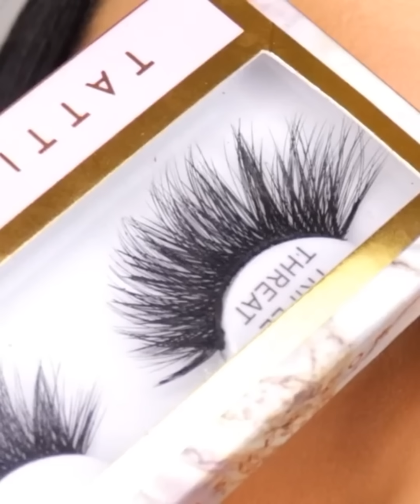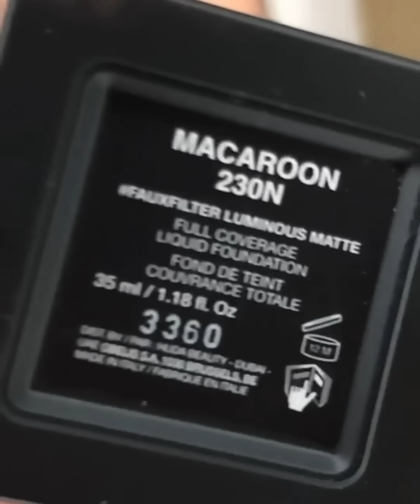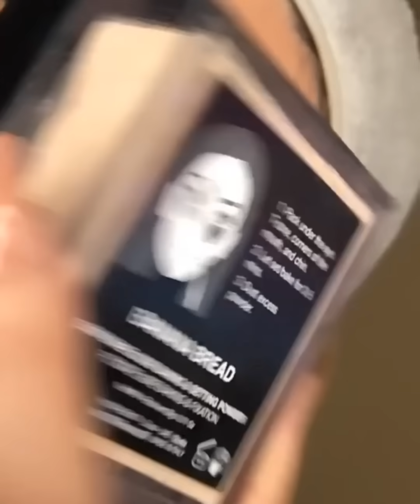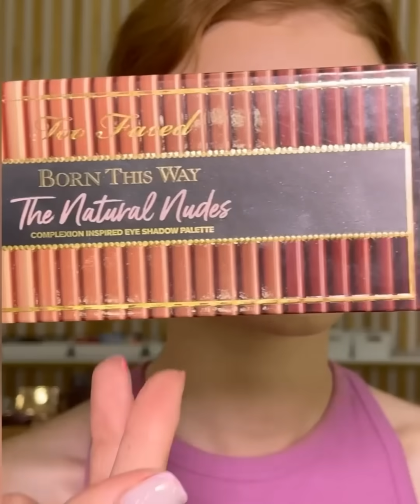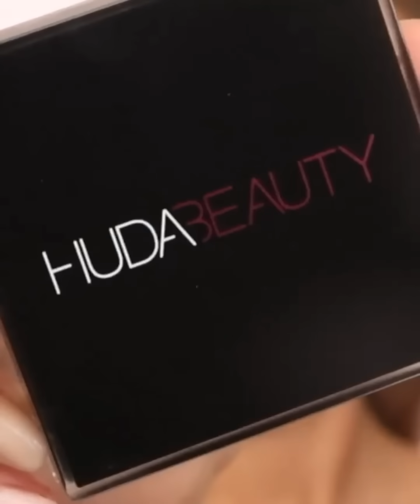14 Gorgeous Eye Makeup Tutorials & ideas For Your Eye Shape #2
Hey love's! In today's video we are showing 14 Gorgeous Eye Makeup Tutorials & ideas For Your Eye Shape, Hope you all like how it turns out.

Smokey Teal 💚
Products used -
@bobbibrown Gel liner shade Black Ink
@natashadenona Zendō palette shades Mantra, Zeal, Mindful & Balance
@tatti_lashes Lashes style Bad A$$
@narsissist Pencil shade Grafton Street
Brushes used -
@sigmabeauty E54
@sigmabeauty E36
@sigmabeauty E27
@sigmabeauty E38
@morphebrushes M515
@hudabeauty Smoke & Smudge
@maccosmeticsuk 210

Smokey wing with a pop of lilac! Love this 🤩💜
Products used -
@toofaced Killer liners shades Killer Black & Killer Chocolate
@toofaced The Natural Nudes palette shades Truffle, Cocoa, Warm Rose, Petal & Swan
@inglotuk Gel liner shade 77
@tatti_lashes Lashes style Triple Threat
@narsissist Santa Monica BLVD. & @toofaced Killer Queen pencils (mixed)
@hudabeauty Lilac obsessions palette
Brushes used -
@morphebrushes M515
@thrivecausemetics Eyeliner smudge
@practk Pencil
@sigmabeauty E59
@maccosmetics 210

PRODUCT DETAILS🤎💚🤎💚

✨✨EYES✨✨

@anastasiabeverlyhills DIPBROW POMADE GEL (Ebony)

@elfcosmetics CAMO CONCEALER in the shade ( Light ) for eyeshadow Base.

@hudabeauty TOFFEE Palette

@plouise_makeup_academy BADDA BLACK BASE

@shopdanglashes STYLE LUXE

✨✨FACE✨✨

-Water Jelly Primer
-Overachiever Concealer
-Luminous Matte Foundation
-Easy Bake Setting Powder

SOFT SCULPT COLLECTION
- Soft Sculpt Shaping Stick shade (medium)
- Soft Pop Blush  Stick
shade (soft pink)
- Soft Sculpt Bronzer
shade (medium)
- Soft Sculpt Pop Powder Blush
shade (Mellow Mauve)
- Soft Glow Highlighter
 shade ( Pearls)
💚Green Waterline 💚@plouise_makeup_academy
BASE HINT OF MINT & GREEN EYESHADOW.
@ttdeye CONTACT LENSES
(Real Khaki)

Eye Brushes @maccosmetics @sephora @amazon
Face Brushes @makeupbymario